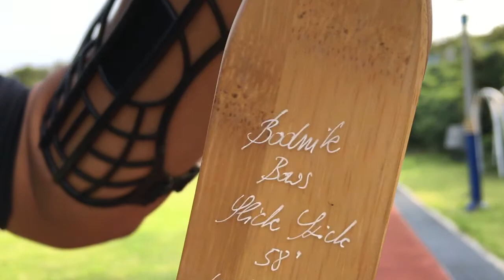2017. 09. 17. Bear Paw 슬릭스틱 - 30미터